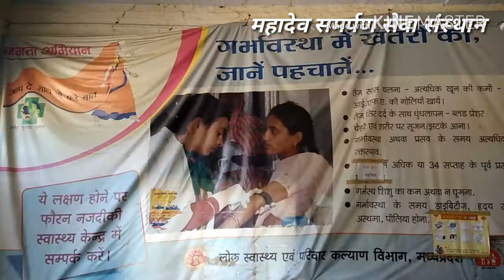love your daughter || government hospital hajira gwalior || महादेव समर्पण सेवा संस्थान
अमित द्विवेदी (Amit Dwivedi)
महादेव समर्पण सेवा संस्थान
D'S classes